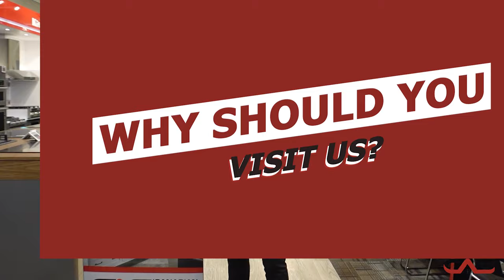Coquitlam Showroom - Canadian Appliance Source Locations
In Coquitlam, BC, one home appliance store stands out for all the right reasons.

You feel them all within minutes of walking into the Canadian Appliance Source showroom at 101 Schoolhouse St in Coquitlam, BC.

We’re #1 in passion for home appliances

We’re #1 in customer understanding

We’re #1 in selection.

And the most important reason home appliance shoppers choose Canadian Appliance Source?

Everyone who visits us at 101 Schoolhouse St in Coquitlam, BC, instinctively knows they’re in good hands.

From the products we carry to the staff we employ to the layout of our showroom to the prices you’ll pay for home appliances to the ideas you’ll get for squeezing every little bit of value from every home appliance you buy and use, you’ll go through every step of the home appliance shopping experience with confidence, empowerment and more knowledge than you could ever need. You’ll know more about fridges, ovens, dishwashers, stoves/ranges, microwave ovens, washing machines and/or electrical dryers than you ever thought you would. And the day your new home appliances arrive you’ll be just as thrilled with your decision as you were the day you purchased.

It’s been lauded by customer after customer as an invaluable research tool, which is exactly what we had in mind. You can compare features, looks, brands, trims and prices. It’s easy to navigate. It’s full of interesting articles addressing usage maximization (how to squeeze more effort into old and new appliances). And most importantly, it doesn’t hide anything because it doesn’t have to.

The Canadian Appliance Source reputation speaks for itself. And when it can’t, the hundreds of thousands of customers we’ve helped over the years would be more than happy to speak for us. They’re the ones benefitting from the guidance we gave, the selection we presented, the choices we helped them make about how best to outfit their places with a new home appliance or three, and the price of a new home appliance.

Since 2008, we’ve set the standard for home appliances, shopping for them and making people appreciate the incredible effect the right home appliance can have on a home and a family. We look forward to seeing you, serving you and showing you the world’s very best home appliances in whatever price point or style you want. We bring dream homes into the realm of the possible with every customer we deal with across all our locations in Canada. But every time you walk into our Coquitlam, BC, Canadian Appliance Source store, you’ll feel like a kid in a home appliance candy store. And who wouldn’t want to feel like that?